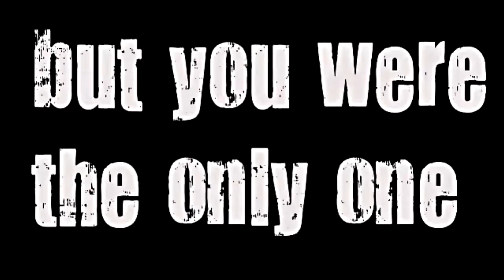ANTOINE VAILLANT Бодибилдинг мотивация